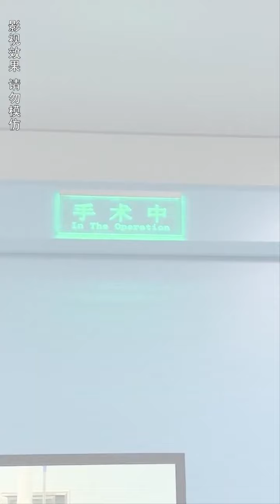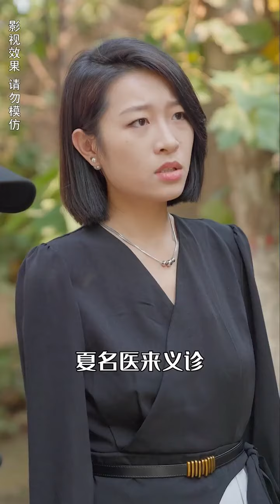隱藏真實身份的首富為了女兒的生死安危，不得不像惡毒小人低頭，不對對方竟得寸進尺威脅向其索要10億元！頂級豪門繼承人6-12